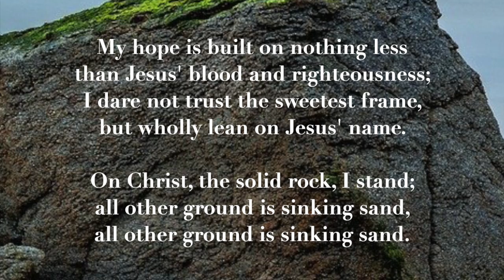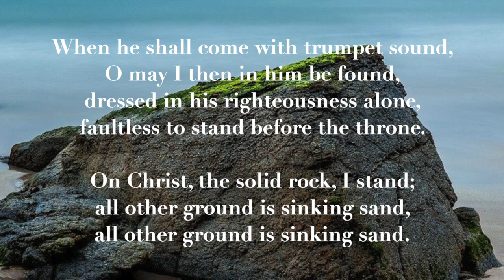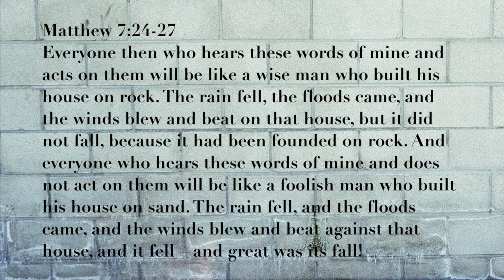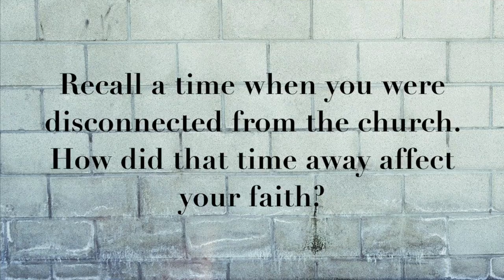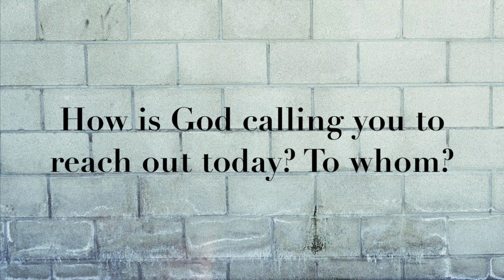Thursday Bible Study (May 7, 2020)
Join us for weekly Bible study. This week, we are studying the parable of the two houses (Matthew 7:24-27).

Closed Captioning available (click "CC" icon at bottom right of video screen)